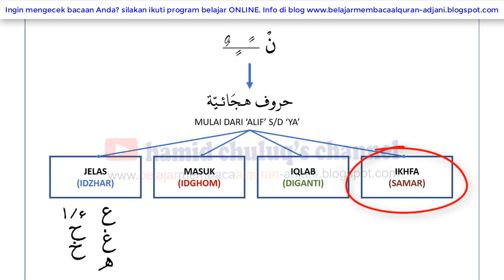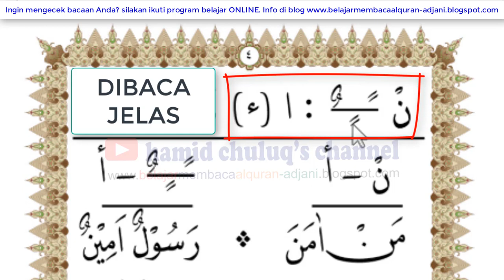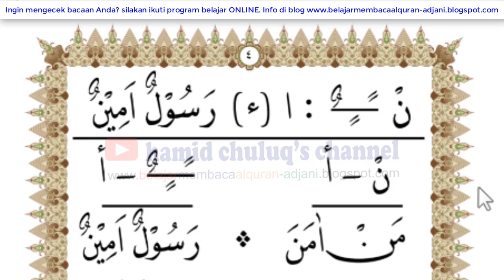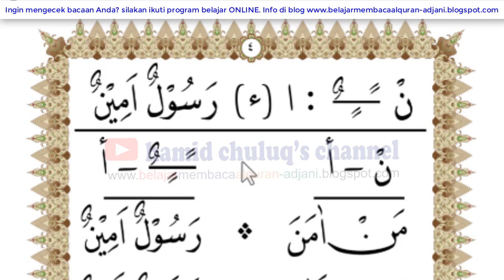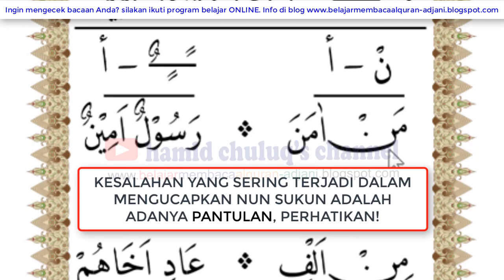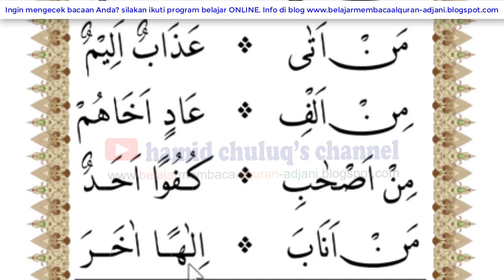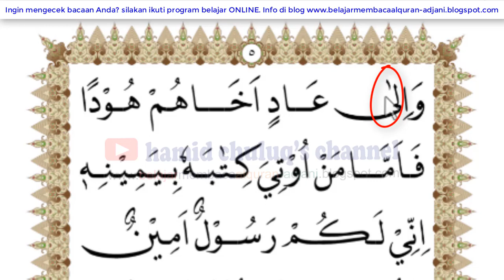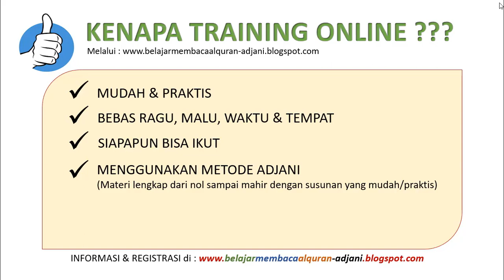Idzhar Bag 1, Nun mati bertemu Alif, belajar hukum Tajwid, Metode Adjani jilid 4 hal 4&5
Video ini merupakan bagian dari Materi video Belajar Membaca Alquran Lengkap dari NOL sampai MAHIR dengan Metode Adjani.

InsyaAllah siapapun dapat mulai belajar Membaca Alquran di mana pun dan kapan pun.

Jika Anda ingin menghadirkan paket buku Adjani, silakan pesan ke 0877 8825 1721. Melayani pembelian paket untuk sekolah

Silakan Anda cari materinya dalam bentuk video di Youtube dengan cara mengetik : Metode Adjani Jilid halaman .

Berikut Gambaran isi dari masing-masing jilid Metode Adjani :

JILID 1
• Belajar cara membaca huruf hijaiyah (Alif hingga Ya) dengan harokat fathah (A), kasroh (I) dan dhummah (U), dibaca tanpa harus dieja. Disertai dengan penjelasan Makhroj & sifat Huruf

JILID 2
• Mulai belajar membaca huruf sambung dengan cara dikenalkan pada jenis-jenis posisi dan bentuk huruf (satu huruf terkadang bisa memiliki hingga lima bentuk).Bacaan – bacaan panjang, harokat tanwin dengan terinci dan mudah

JILID 3
• Melatih makhroj huruf, terutama huruf-huruf yang mirip/sulit, Cara membaca huruf bertasydid, Alif Lam syamsiyah & Qomariyah, Cara membaca mad wajib & mad Jaiz (bacaan panjang 6 ketuk)

JILID 4
• Belajar cara membaca Nun & Mim tasydid
• Memahami cara membaca huruf fawatihussuwar, seperti ; Nun, Qof, Ha, Ya dan lainnya
• Memahami cara membaca nun mati/tanwin dan Mim Sukun ketika bertemu huruf hijaiyah, dijelaskan secara terinci pada masing-masing huruf. Cara membaca huruf mati yang bertemu dengan huruf yang mirip atau sejenis (idghom)

JILID 5
• Halaman Latihan membaca Alquran dengan semua teori yang telah diberikan.

JILID 6
Merupakan jilid pengayaan (latihan) sebagai sambungan latihan pada jilid 5 Metode Belajar Membaca Alquran Adjani
• Berisikan beberapa ayat awal juz ‘Amma, Ar-Rahman, Waqiah, dan beberapa awal surah yang memiliki awalan fawatihussuwar
Jilid 6 sengaja menggunakan khot (jenis tulisan) tebal (Quran Depag) agar murid terbiasa dengan berbagai khot

JILID 7
Menjelaskan pelajaran tajwid (teori & contoh) secara jelas, lengkap dan terinci, sehingga Anda (anak) yang telah belajar & mampu cara membacanya (karena telah dijelaskan pada jilid 1 – 5) menjadi lebih faham lagi dengan lebih mendalam tentang hukum tajwid.

JILID 8
• Jilid 8 ini merupakan jilid terakhir yang merupakan lanjutan dari penjelasan tajwid pada jilid sebelumnya, yaitu teori (cara baca) bacaan ghorib
• Diawali dengan penjelasan tentang tanda-tanda waqof sekaligus contoh langsung pada ayat sehingga Anda akan lebih mudah faham serta dapat langsung praktek pada mushaf Alquran, setiap contoh diberi penjelasan nama Surah dan Ayatnya
• Menjelaskan kata ‘Ana’ yang dibaca pendek dan panjang (tetap sesuai hukumnya)
• Contoh bacaan huruf ‘shod’ yang boleh dibaca ‘sin’
• Cara membaca Isymam & Imalah
• Aturan membaca lafadz ‘lakinna’
• Cara membaca ‘Nun Iwadh’
• Lima kalimat yang terdapat wawu fathah yang diikuti alif yang dibaca pendek ketika washol
• Cara membaca ‘saktah’
• Cara membaca ‘tashil’
• Lam Alif yang dibaca pendek
• Serta aturan aturan khusus lainnya yang disertai dengan contoh

InsyaAllah semua materi di atas akan disampaikan melalui channel :   hamid chuluq's channel

diupload secara bertahap mulai dari awal hingga akhir
semoga bermanfaat, insyaAllah .